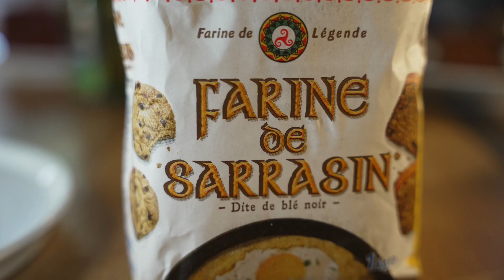[Ursino en Bretagne] L'Histoire des galettes bretonnes contée par Deniz et Dervan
Deniz et Dervan, élèves du Collège Jean Macé de Saint-Brieuc, nous racontent l'Histoire des galettes en Bretagne.

Ursino, ça parle de bons plats de famille, transmis de génération en génération, évoluant au fil du temps et des échanges culturels. Par une approche culinaire, Ursino souhaite faire comprendre aux jeunes que nombre de plats emblématiques d'une culture sont le fruit de rencontres entre les peuples. Ce projet place des adolescents de 9 pays au cœur de la diversité culturelle et de la transmission de leur patrimoine. Ils participent à des ateliers pédagogiques pour mener un travail de collectage et de recherche autour des traditions culinaires.

Une vidéo de Simon Guyomard / Spoon Productions